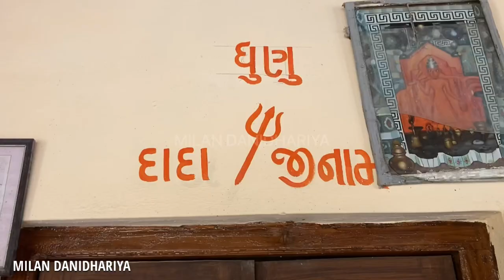કચ્છના સંત મેકરણ ડાડાએ ત્રીશુલનો ઘા કરી રણમાં પાણી પ્રગટ કર્યું || Pragat Pani || Dada Mekran Part 1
aapne video gamyo j hashe aevi aasha rakhu chhu :)

Regards,
Milan